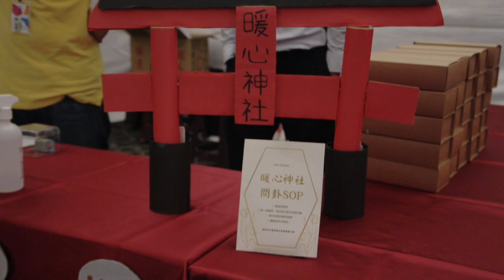Traditional meets Modern Inside Asia's Educational Celebrations 1